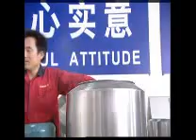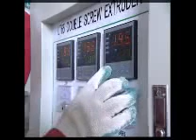Snack Food Processing Machinery/snacks food extruder machine/puffed food machine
Mr.kevin Lee

Skype:srtrade2009